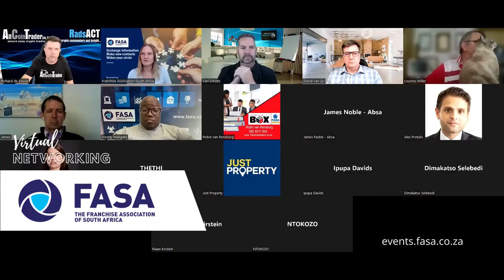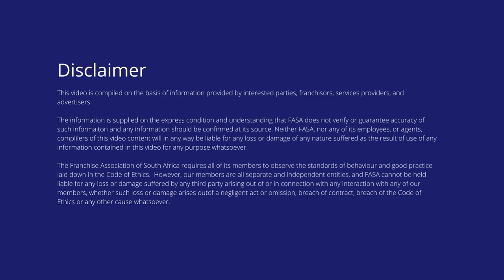The future of money at FASA's last Virtual Networking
The future of money was the topic of discussion in FASA's Virtual Networking event on 12th May.
FASA's online networking events is where you get to exchange information and explore current and future trends and discuss topics related to franchising.

If you would like to learn more about AltCoin Trader and what they offer

You can hear Richard again on 27th May to learn more on the future of Money at the Franchise Summit.

Virtual Event organiser:  Romany Thresher